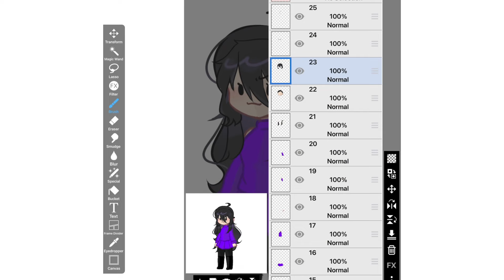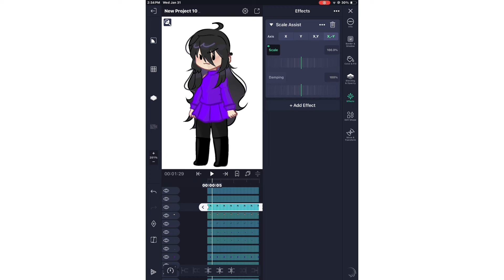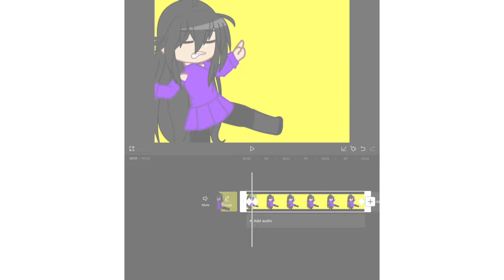~ Tween tutorial ~[asked] (even im bad at explaining)